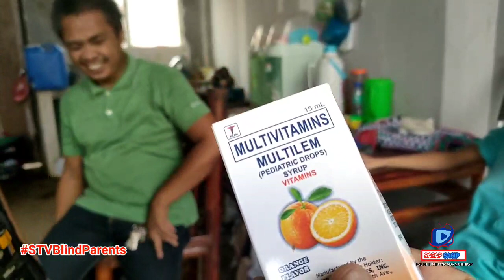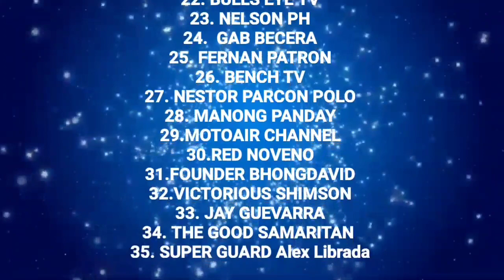KAHIT SILA'Y BULAG MAHAL NILA NAG IISANG ANAK NA SI BABY JOHN DAVIS